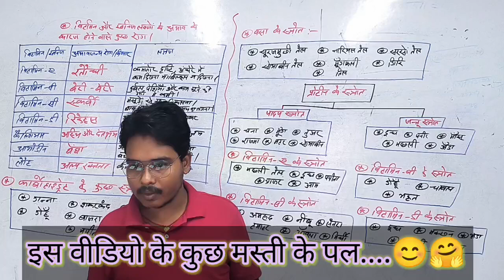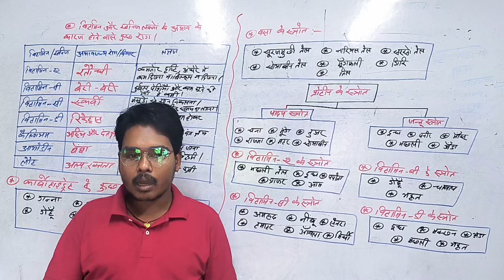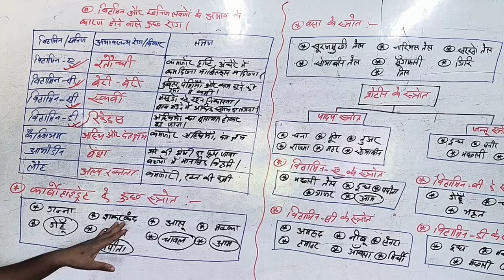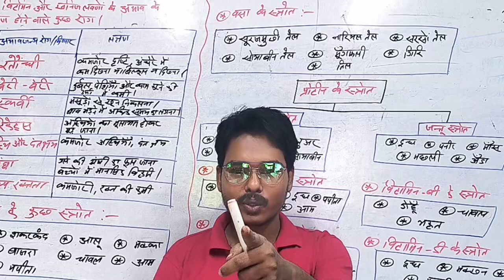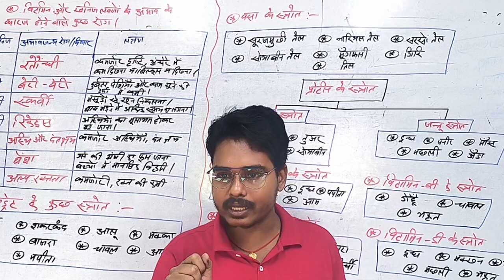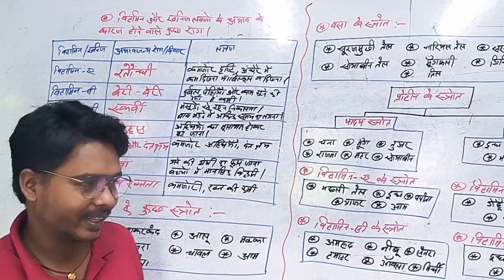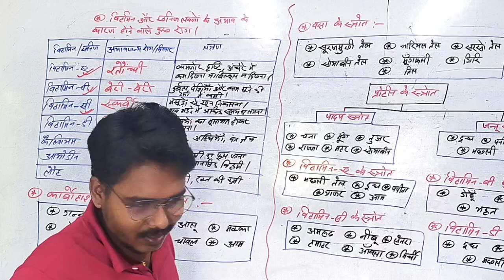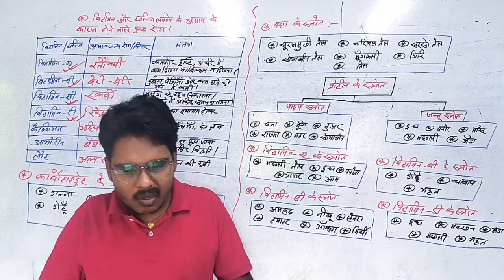vitamin A B C D||calcium||protein||carbohydrate||विटामिन||कैल्शियम||प्रोटीन||कार्बोहाइड्रेट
Key words 🔐

विटामिन की कमी से होने वाले रोग और उसके उपचार
विटामिन की कमी से होने वाले रोग के लक्षण
कौन विटामिन की कमी से कौन सा रोग होता है कैसे पताकरें
विटामिन की कमी से कौन-कौन रोग होते हैं कैसे पता करें
कैल्शियम की कमी हो जाने पर क्या करें
लौह की कमी हो जाने पर क्या करें
कार्बोहाइड्रेट की कमी हो जाने पर क्या करें
कैल्शियम और कार्बोहाइड्रेट की कमी से कौन सा रोग होता है
लोग की कमी से कौन सा रोग होता है और उसका उपचार कैसे किया जाता है
विटामिन की कमी दूर करें घरेलू नुस्खे से
विटामिन की कमी को कैसे दूर करें घरेलू नुस्खे द्वारा
Vitamin ki Kami se hone wali Rog aur uske upchar
Vitamin ki Kami se hone wale Rog ke lakshan
Kaun vitamin ki Kami se kaun sa Rog hota hai kaise pata Karen
Calcium ki Kami se hone wale Rog
Calcium ki Kami Ho jaane per kya Karen
Loh ki Kami Ho jaane per kya Karen
Carbohydrate ki Kami Ho jaane per kya Karen
Calcium aur carbohydrate ki Kami se kaun sa Rog hota hai
What is vitamin
What is vitamin A vitamin B vitamin c vitamin d
What is calcium
What is carbohydrate
विटामिन क्या है
विटामिन ए विटामिन बी विटामिन सी विटामिन डी क्या होता है
कैल्शियम क्या होता है
कार्बोहाइड्रेट क्या होता है